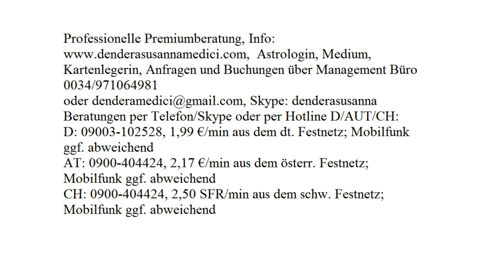Tägliche Finanzenergie: 20.08.2017